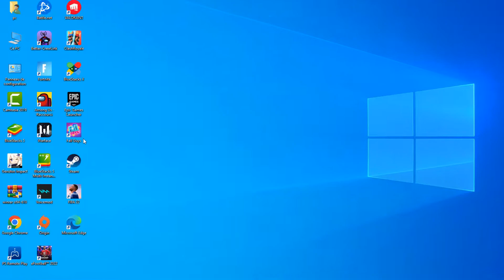Como saltar en Fall Guys o como se salta en Fall Guys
Puede parecer increíble, pero todavía hay gente que no sabe cómo  saltar dos veces en Fall Guys Este tutorial es para aquellos que quieren dar sus primeros pasos

Fall Guys como saltar mas
Además de aprender todo lo que hay que saber sobre cada mapa en Fall Guys, también puedes utilizar ciertas maniobras que te darán ventaja, como el salto. esta es una mecánica muy común en los juegos de deportes electrónicos como cs:go, que permite a los jugadores utilizar el comportamiento de salto para obtener un impulso de velocidad. Así que como hacer doble salto en Fall Guys PS4 ?

 Quieres saber como saltar doble en Fall Guys ,sin saber cómo hacerlo? este es el método

Como saltar mas en Fall Guys
No es muy complicado saber cómo hacerlo, a través de los pasos de este vídeo te explicaré con detalle cómo saltar en Fall Guys Switch

cómo saltar en Fall Guys pc

una vez que estés en una superficie resbaladiza, tendrás que pulsar la tecla de salto, la barra espaciadora o la tecla x si estás en PlayStation. esto te permitirá hacer saltos seguidos y cancelar la animación de aterrizaje para acelerar. en pc haz lo siguiente:

Fall Guys como saltar pc
Así se sabe como hacer un salto en Fall Guys paso a paso
1- Abrir 'Fall Guys'
2- Iniciar un juego
3- Pulsa el botón 'Espacio' para saltar
4- Para hacer un doble salto, salta con el botón 'Espacio' y luego pulsa el botón 'CTRL'

Ahí lo tienes como se salta en Fall Guys

 Espero que este tutorial te haya sido muy útil y que hayas aprendido Fall Guys como saltar

 Si tiene alguna pregunta sobre el tema 'como saltar dos veces en Fall Guys', no dudéis en publicarlas en la página de comentarios

 No dudes en compartir este vídeo con tus familiares y amigos para explicarles como saltar en Fall Guys

Tuto : como saltar en Fall Guys o como se salta en Fall Guys

Categoría : Fall Guys como saltar PS4

Ver también: